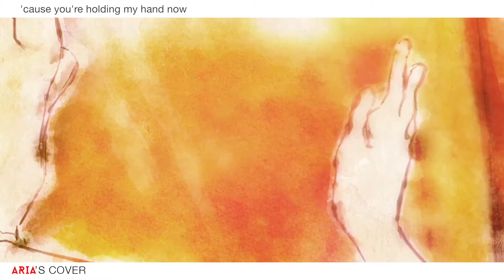【サヤ】Barakamon ED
「Innocence」Barakamon ED Theme
Singer: NoisyCell
Lyrics: Ryosuke, Ryo
Composition: Ryo
Arrangement: NoisyCell, PABLO aka WTF!?

about the anime; (2014)
-It has been 2 years already since I've watched Barakamon but I can clearly remember what made me laugh and such.
-Even though the prequel series "Handa-kun" is funny and hilarious as well, I think Barakamon was a bit more deep at some times, and there was Naru always there to cheer up our secluded calligraphist Handa Sei haha.
-If you're looking for something light and funny, but with some soul-searching theme, you might want to check this anime for yourself.

For those people who likes to listen to Japanese singing in English, you have your band there: NoisyCell. Ryo from Supercell is helping them for their music, and it's quite good. They even did the ED for "Death Parade". Anyway, I really like this song and the animation in itself.

サヤ .